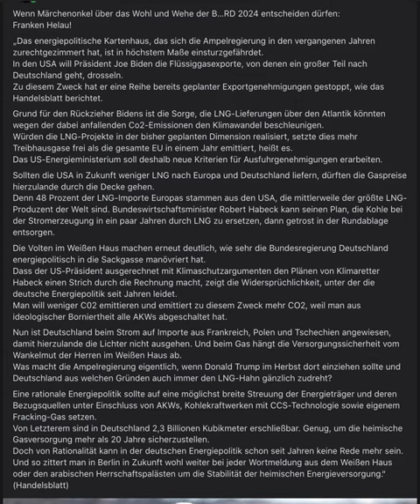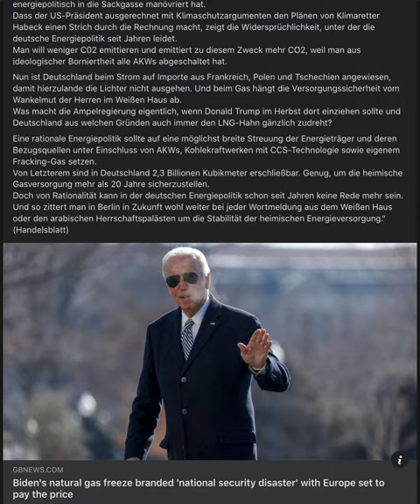Biden stoppt weitere LNG-Exporte! Habeck ist ohne Lösung.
Wenn Märchenonkel über das Wohl und Wehe der B…RD 2024 entscheiden dürfen:   „Das energiepolitische Kartenhaus, das sich die Ampelregierung in den vergangenen Jahren zurechtgezimmert hat, ist in höchstem Maße einsturzgefährdet.
In den USA will Präsident Joe Biden die Flüssiggasexporte, von denen ein großer Teil nach Deutschland geht, drosseln.
Zu diesem Zweck hat er eine Reihe bereits geplanter Exportgenehmigungen gestoppt, wie das Handelsblatt berichtet.
Grund für den Rückzieher Bidens ist die Sorge, die LNG-Lieferungen über den Atlantik könnten wegen der dabei anfallenden Co2-Emissionen den Klimawandel beschleunigen.
Würden die LNG-Projekte in der bisher geplanten Dimension realisiert, setzte dies mehr Treibhausgase frei als die gesamte EU in einem Jahr emittiert, heißt es.
Das US-Energieministerium soll deshalb neue Kriterien für Ausfuhrgenehmigungen erarbeiten.
Sollten die USA in Zukunft weniger LNG nach Europa und Deutschland liefern, dürften die Gaspreise hierzulande durch die Decke gehen.
Denn 48 Prozent der LNG-Importe Europas stammen aus den USA, die mittlerweile der größte LNG-Produzent der Welt sind. Bundeswirtschaftsminister Robert Habeck kann seinen Plan, die Kohle bei der Stromerzeugung in ein paar Jahren durch LNG zu ersetzen, dann getrost in der Rundablage entsorgen.
Die Volten im Weißen Haus machen erneut deutlich, wie sehr die Bundesregierung Deutschland energiepolitisch in die Sackgasse manövriert hat.
Dass der US-Präsident ausgerechnet mit Klimaschutzargumenten den Plänen von Klimaretter Habeck einen Strich durch die Rechnung macht, zeigt die Widersprüchlichkeit, unter der die deutsche Energiepolitik seit Jahren leidet.
Man will weniger C02 emittieren und emittiert zu diesem Zweck mehr CO2, weil man aus ideologischer Borniertheit alle AKWs abgeschaltet hat.
Nun ist Deutschland beim Strom auf Importe aus Frankreich, Polen und Tschechien angewiesen, damit hierzulande die Lichter nicht ausgehen. Und beim Gas hängt die Versorgungssicherheit vom Wankelmut der Herren im Weißen Haus ab.
Was macht die Ampelregierung eigentlich, wenn Donald Trump im Herbst dort einziehen sollte und Deutschland aus welchen Gründen auch immer den LNG-Hahn gänzlich zudreht?
Eine rationale Energiepolitik sollte auf eine möglichst breite Streuung der Energieträger und deren Bezugsquellen unter Einschluss von AKWs, Kohlekraftwerken mit CCS-Technologie sowie eigenem Fracking-Gas setzen.
Von Letzterem sind in Deutschland 2,3 Billionen Kubikmeter erschließbar. Genug, um die heimische Gasversorgung mehr als 20 Jahre sicherzustellen.
Doch von Rationalität kann in der deutschen Energiepolitik schon seit Jahren keine Rede mehr sein.
Und so zittert man in Berlin in Zukunft wohl weiter bei jeder Wortmeldung aus dem Weißen Haus oder den arabischen Herrschaftspalästen um die Stabilität der heimischen Energieversorgung.“
(Handelsblatt)